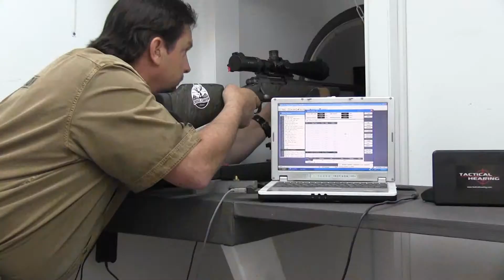Mule Deer Foundation 2014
Cross Canyon Arms
2014 Mule Deer Foundation